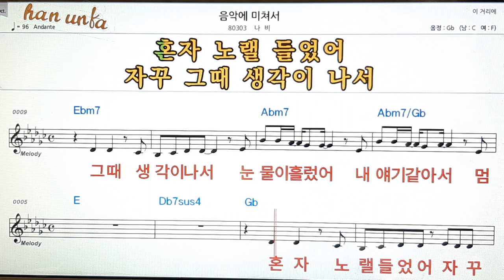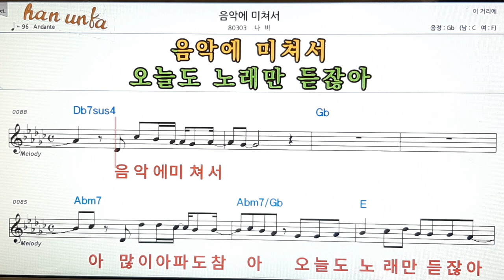음악에 미쳐서/나비👍노래 반주, 코드 악보,가라오케💋Karaoke*Sheet Music*Chord*MR